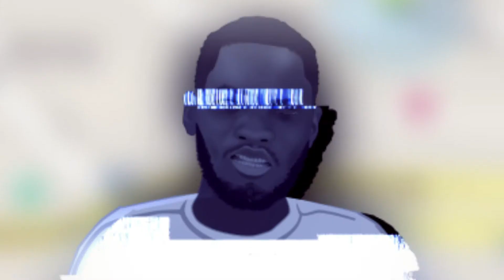Dave - Location (Animated)